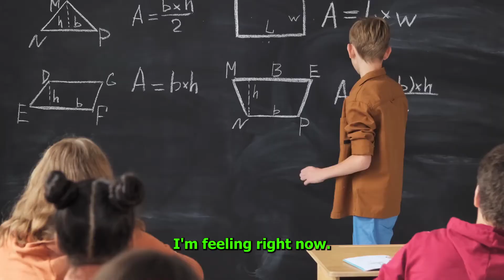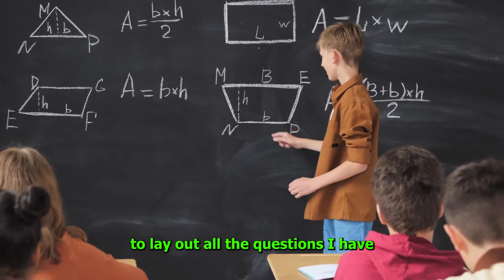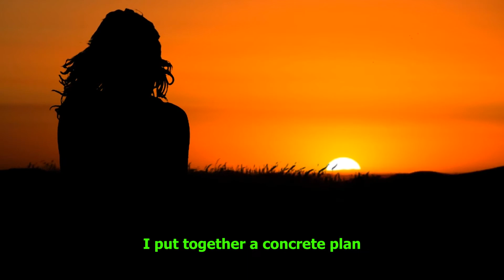Covid School Year - Best Motivational Video 2022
May the flame of compassion and wisdom light up in our hearts! May all beings be happy and well.! 😇🙏🏻🙏🏻🙏🏻